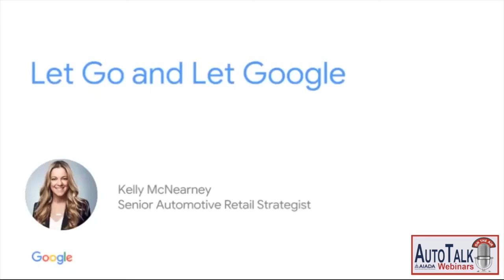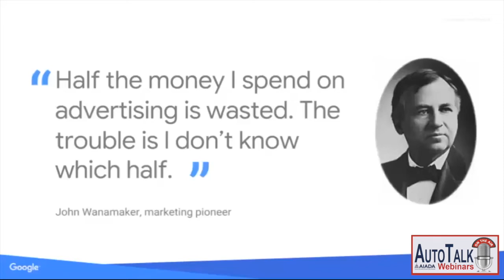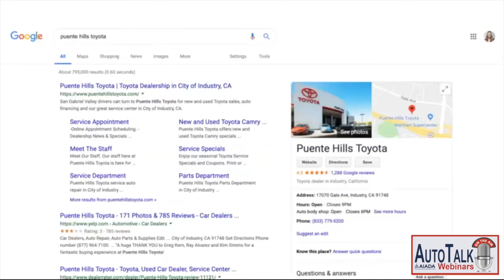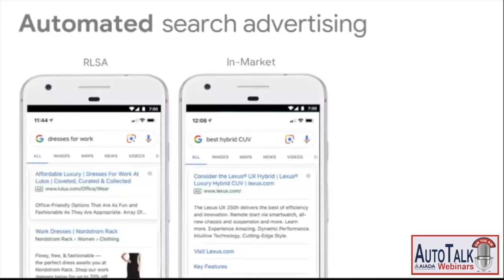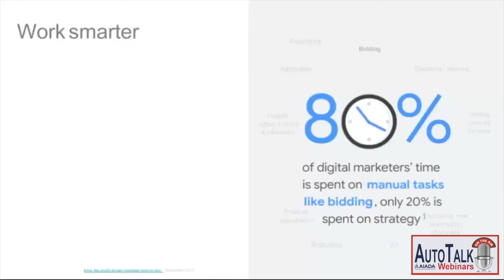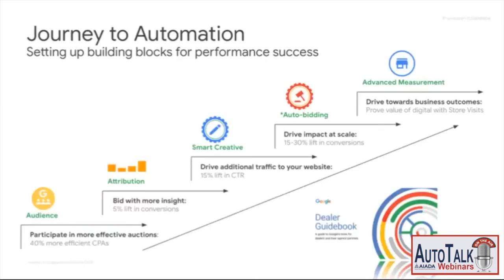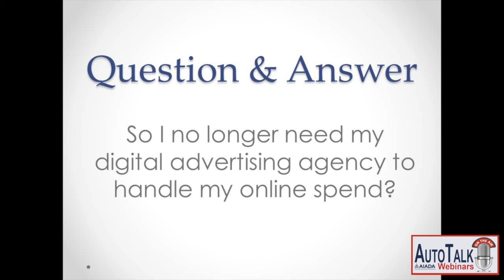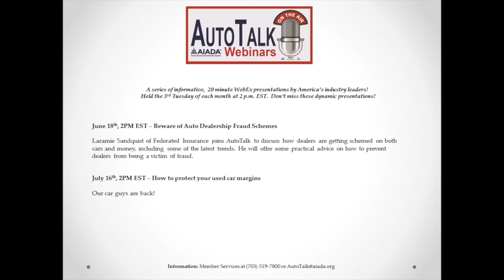AutoTalk S5E3 - Let Go and Let Google